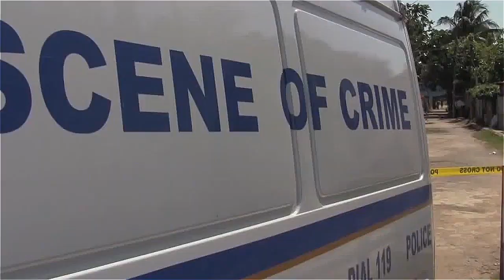Lash LaRue - Love is (Humanity)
We are living in a time when hating each other seem to be the norm. The question we need to ask ourselves here is: why? Let's live love, teach love, command love, and we will be alright. LOVE IS ALL THAT WE NEED!